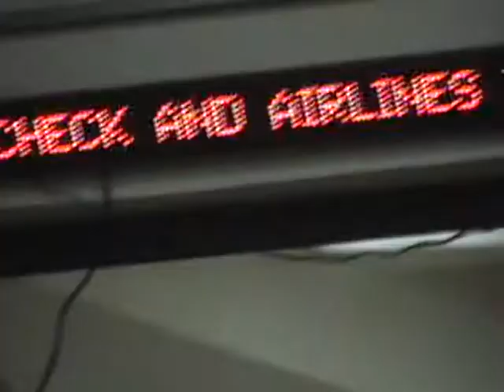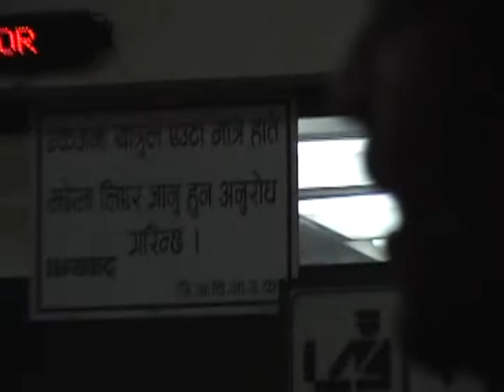neeta returning to usa 2008